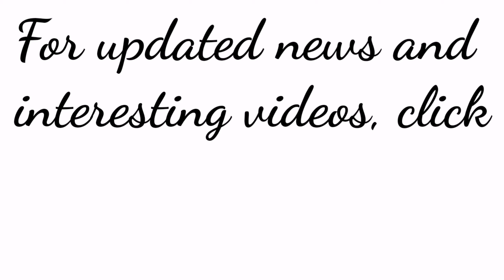DROGA SA GITNA NG LOCKDOWN